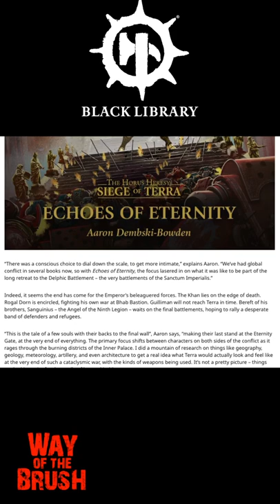Siege of Terra Book 7 Aaron Dembski Bowden Shakes the Imperial Palace In Echoes of Eternity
In this Warhammer Community article we take a look at the latest release coming from the Black Library The Horus Heresy Siege of Terra series. This book is written by Aaron Dembski-Bowden and the article has some insight by Aaron as to the happens of the story.